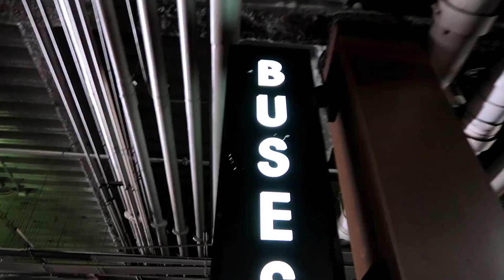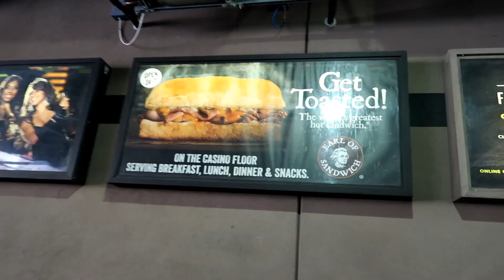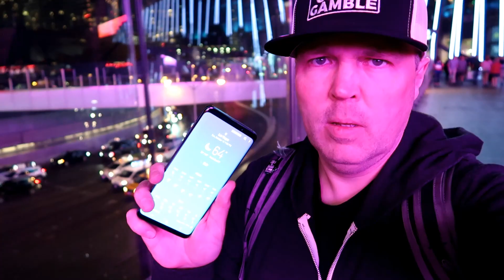Eating Dog Food in Las Vegas